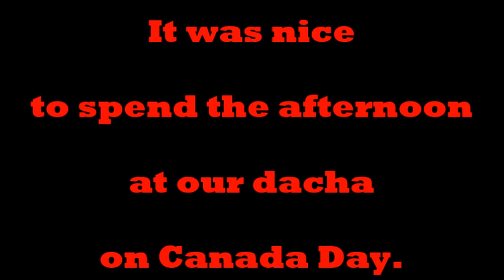At our dacha in Khabarovsk, Russia on Canada Day - July 1, 2024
It was Canada Day in Canada, so I spent the afternoon relaxing at our dacha in Khabarovsk, Russia.